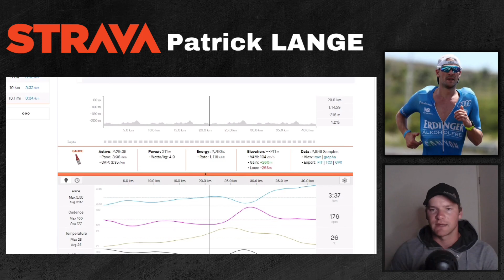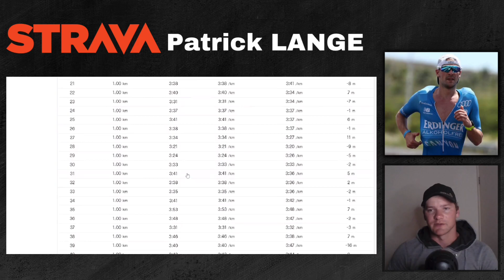PATRICK LANGE NEW RUN RECORD || DATA ANALYSIS (2022 Ironman Middle East Championships ISRAEL)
Data Analysis of the new IRONMAN run record (2:30:32) set by Patrick Lange in Israel.

IRONMAN Israel Middle East Championship Results - Pro Men
1. Patrick Lange (GER) – 7:42:00
2. Daniel Baekkegard (DEN) – 7:43:40
3. Gregory Barnaby (ITA) – 7:47:02
4. Denis Chevrot (FRA) – 7:50:09
5. Menno Koolhaas (NED) – 7:56:54

(Ironman Israel) (2022 Ironman Israel) (IRONMAN Israel Middle East Championship) (Patrick Lange)